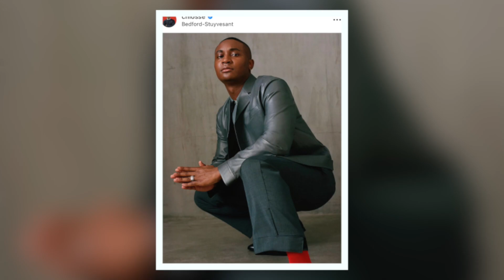Skye + Chi Osse Tatoo!